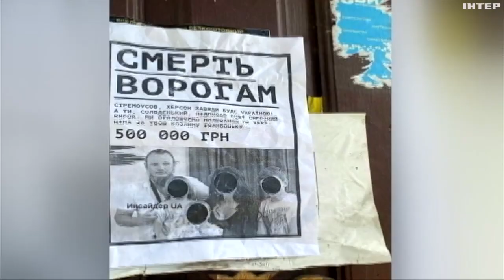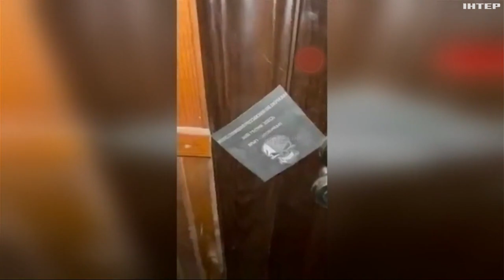В Україні відзначають День Криму: як українське підпілля наближає звільнення півострова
Попри те, що росія у 2014-му анексувала півострів, жителі автономної Республіки щодня доводять, що Крим - невід'ємна частина суверенної та незалежної України